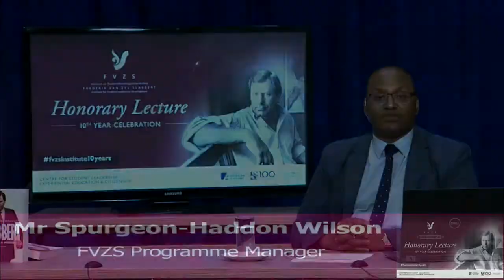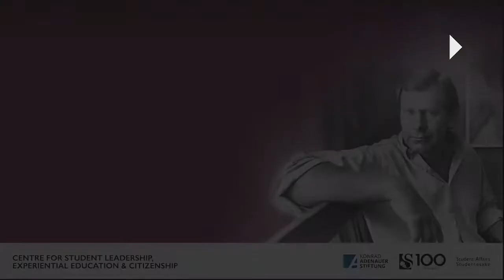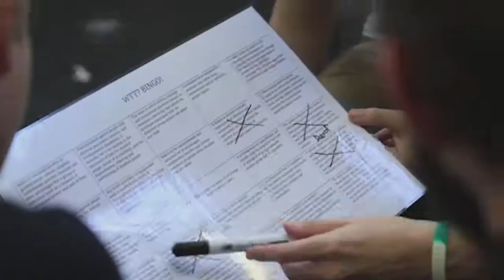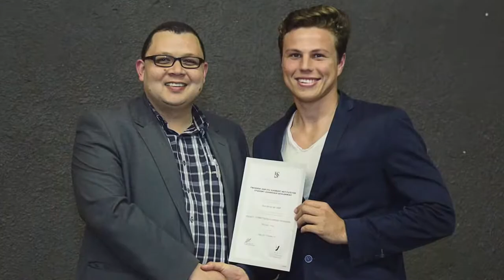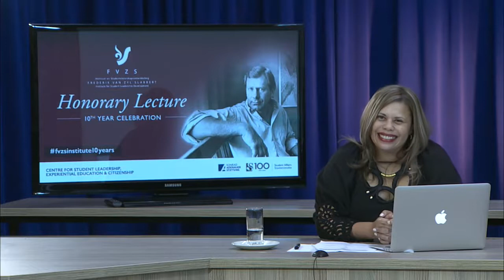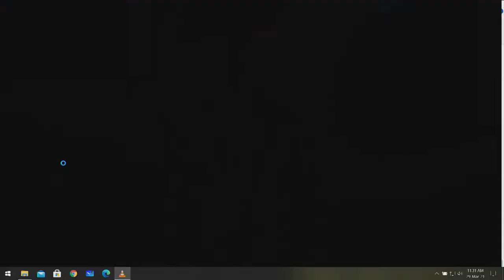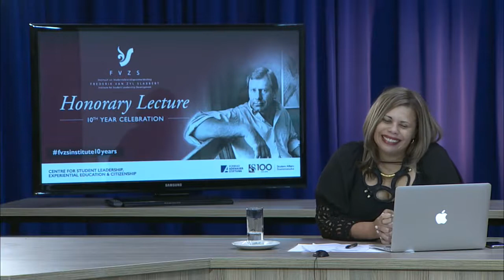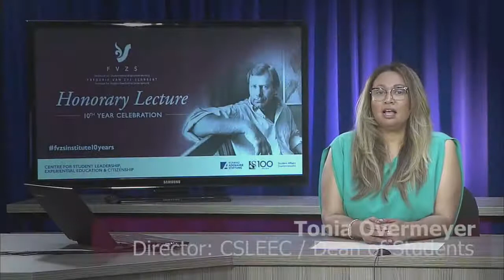FVZS Honorary Lecture 10th Year Celebration 2021